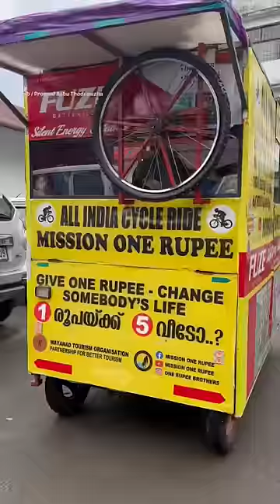One Ruppee Challenge Cycle Caravan | All India trip in Cycle caravan one ruppee brothers